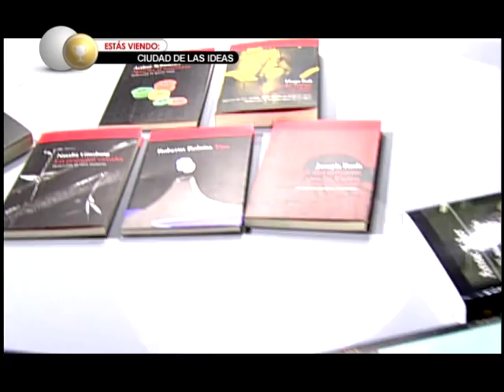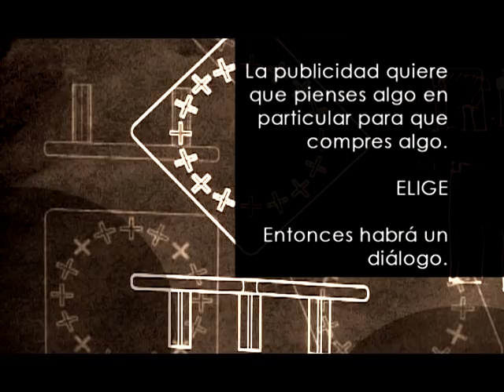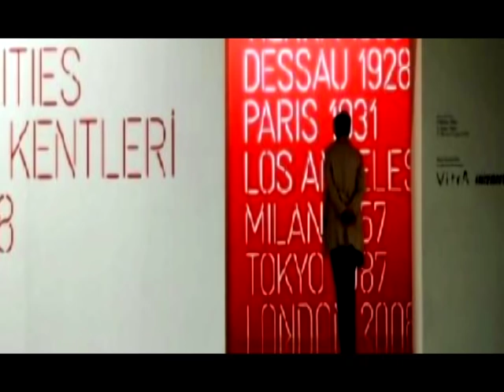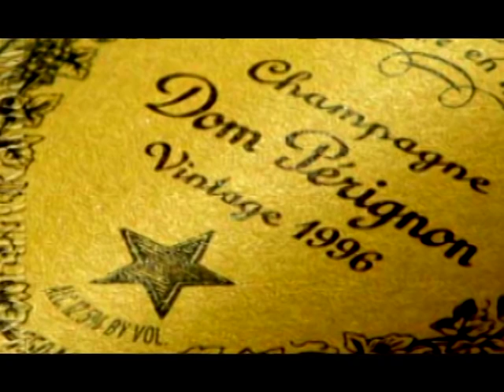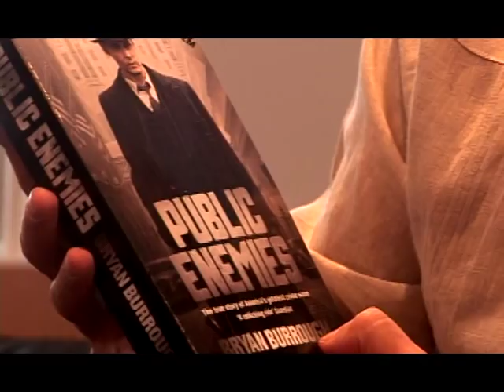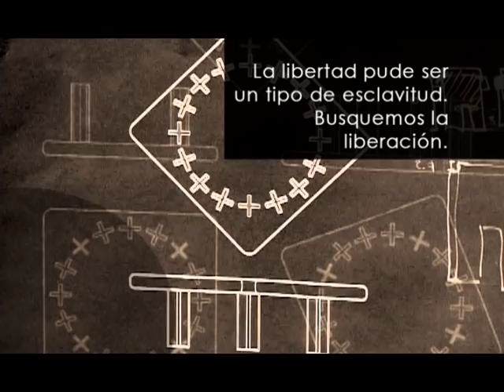Entrevista Neville Brody - La Ciudad de las Ideas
Entrevista a Neville Brody, Conferencista de La Ciudad de las Ideas habla sobre el diseño del arte.